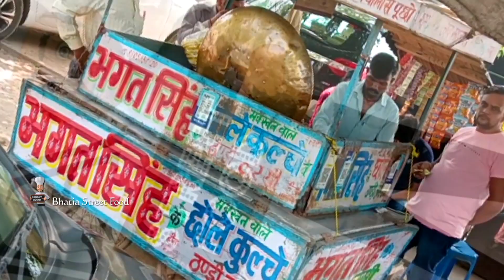भगत सिंह जी के Famous छोले कुलचे | Chole Kulche Recipe | Delhi Style Matar Kulcha \Best Chole Kulche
छोले-कुल्चे रेसिपी (Chole Kulche Recipe): लॉकडाउन में घर में बंद रहते हुए कई बार बाजार का एकदम देसी जायका चखने को जी ललचाता है. स्ट्रीट फूड छोले-कुल्चे कई लोगों को काफी पसंद होते हैं. लेकिन लॉकडाउन की वजह से ठेले पर खड़े होकर खाने का मजा ही खत्म हो चुका है. ऐसे में अगर आप छोले-कुल्चे का लुत्फ़ उठाना चाहते हैं तो हम आपके लिए लाए हैं आज बाजार जैसे छोले कुल्चे की रेसिपी. इन कुकिंग टिप्स को अपनाकर आप घर पर ही ले सकतें हैं बाजार जैसे छोले-कुल्चे का जयका...

छोले बनाने के लिए सामग्री:
1 कटोरी छोले
3 प्याज का पेस्ट
चाट मसाला- 1 टी स्पून
नमक- स्वादानुसार
काला नमक- स्वादानुसार
भुना जीरा पाउडर- आधा चम्मच
नींबू- 1 कटा हुआ

छोले बनाने के लिए:
छोले को बनाने कम लिए इसे रात में ही 8-10 घंटे के लिए एक भगोने मने भिगो कर रख दें. सुबह ये पानी फेंक दें. कूकर में छोले डालें और इसमें नमक डालकर उबाल लें.

कुल्चे बनाने की सामग्री:

मैदा 400 ग्राम, बेकिंग सोडा 1/3 छोटी चम्मच, बेकिंग पाउडर आधी छोटी चम्मच, चीनी 1 छोटी चम्मच, तेल 1 टेबल स्पून, दही 2 टेबल स्पून, नमक स्वादानुसार

कुल्चे बनाने की रेसिपी:
कुल्चे बनाने के लिए छलनी से मैदे को किसी बर्तन में छान लें. मैदे में में बेकिंग सोडा और बेकिंग पाउडर, अच्छी तरह मिला लें. मैदा के बीच में जगह बनाकर दही, नमक, चीनी और तेल डाल कर मिला लें और गुनगुने पानी से भी नरम आटा गूथें. आटे को अच्छी तरह से मसल कर, बार बार उठा उठा कर, पलट कर 5 मिनिट तक गूथिये, आटे को एकदम चिकना कर लें.

अब इस आटे में हाथ से चारों ओर तेल लगाकर एक बड़े बर्तन में रख लें. इस बर्तन को किसी मोटे और नम कपड़े से ढंककर गरम स्थान पर 2-3 घंटे के लिये रख दें.

लगभग दो घंटे में कुल्चे बनाने के लिए आपका आटा तैयार हो जाएगा.

आटे की लोई बनाकर इसमें सूखा मैदा लगाकर 3 इंच व्यास में बेलें. अब इस कुल्चे के ऊपर थोड़ा सा जीरा या अजवायन डालकर दबा दें.

गैस पर तवा चढ़ाएं. तवे को तेल लगाकर चिकना करें. कुल्चे को तवे पर डालें और दोनों तरफ सेंक लें. दोनों तरफ जब भूरी चित्ती आ जाए तो समझ लीजिए कि कुलचा रेडी हो चुका है.

कुल्चे को तवे से उतारकर इसपर बटर या घी लगाएं.

छोले पर चाट मसाला, भुना हुआ जीरा पाउडर, काला नमक, सफ़ेद नमक, नींबू डालकर मिक्स करें. इसके ऊपर प्याज भी डालें. अब इसे गर्मागर्म की कुल्चे के साथ खाएं.